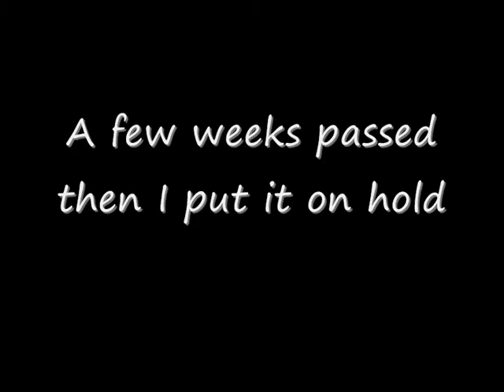New Year's Day Shiny Cranidos Finally Appears After Several Weeks of Hunting in Heart Gold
It's finally mine! :D

IVs:

Special Attack - 15 - 19
Special Defense - 31

The IVs seem satisfactory. :)